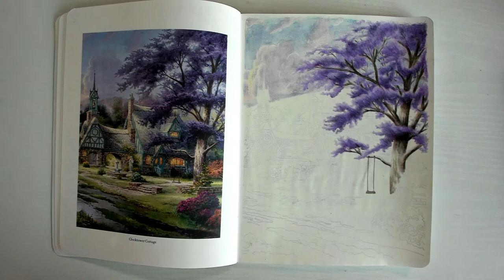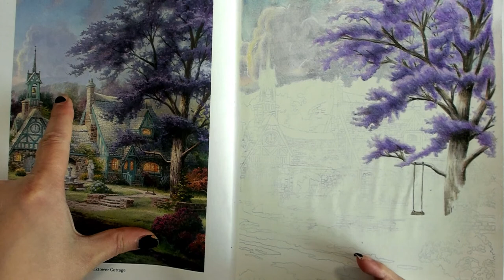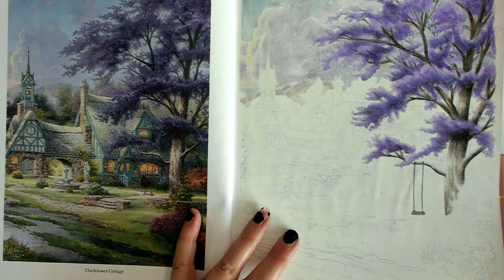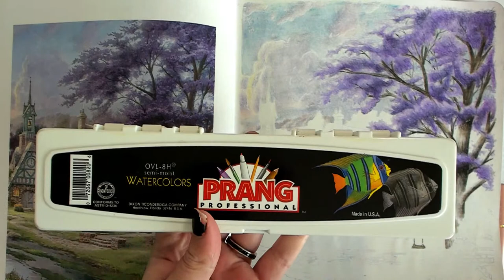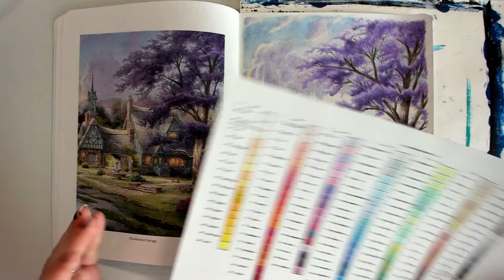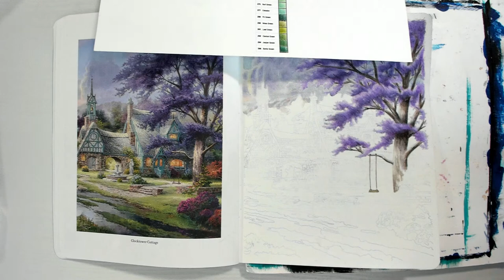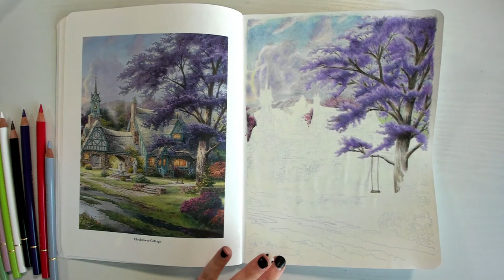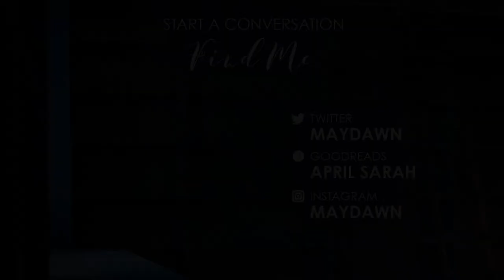(5/13) More coloring of the Clocktower Cottage in Posh: Thomas Kinkade | Live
~*~ Materials ~*~
Winsor & Newton Designers Gouache: Zinc White
Purple Tree: 510, 481, 441, 430, 422, 500, 526, 522, 524, 192
Sky: 500, 116, 127, 011, 422, 328, 395, 379
Background Trees: 500, 510, 441, 328, 379, 422, 476, 076, 040, 274, 242

Posh Adult Coloring Book: Thomas Kinkade Designs for Inspiration & Relaxation (Volume 14)

Send Stuff?

Stalk Me?